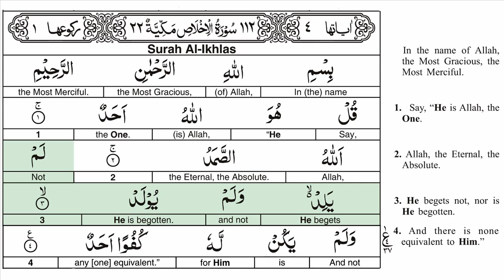Al Ikhlas HD_Surat 112_Hothaify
Highlighted Recitation by Ali al Hothaify with word for word English translation.